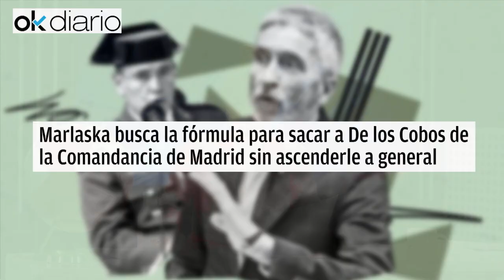Marlaska ENRABIETADO BUSCA la fórmula para sacar a De los Cobos de la de Madrid sin ascenderle